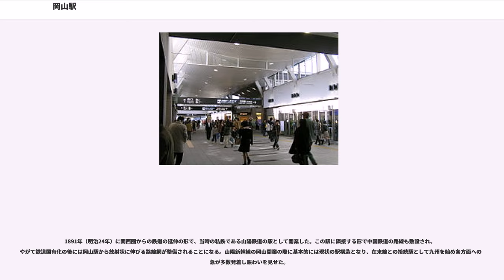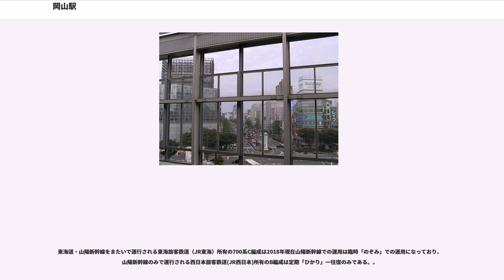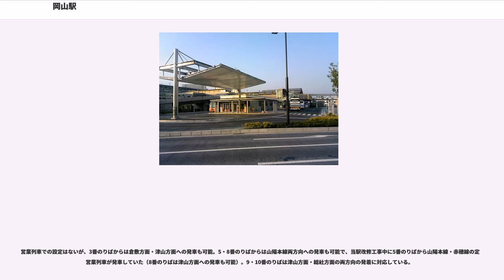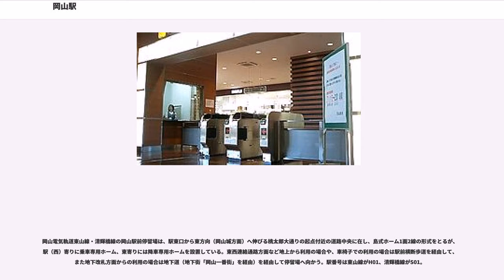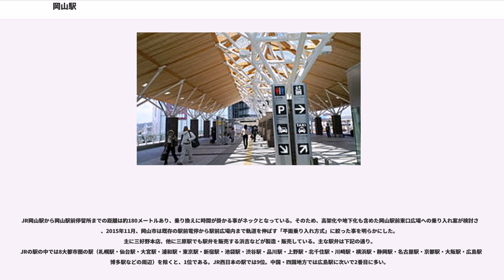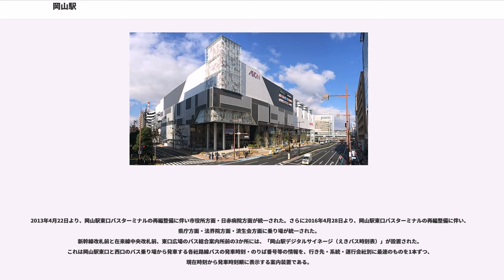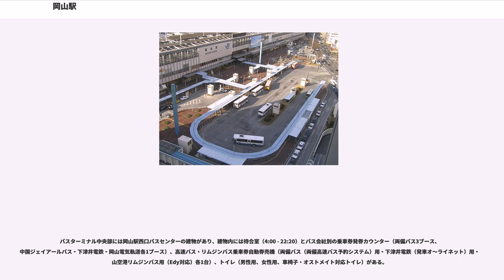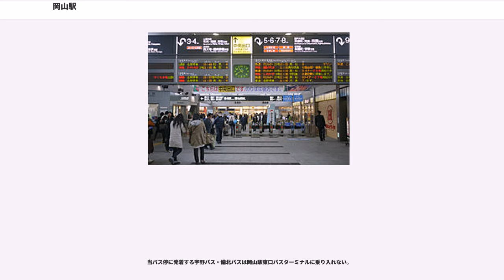岡山駅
岡山駅（おかやまえき）は、岡山県岡山市北区駅元町にある、西日本旅客鉄道（JR西日本）の駅。

近接する岡山電気軌道の岡山駅前停留場（おかやまえきまえていりゅうじょう）についてもここで述べる。

岡山県の県庁所在地・岡山市の中心駅であり、営業キロは東京駅から732.9km、新大阪駅から180.3kmである。東海道・山陽新幹線の全営業列車が停車し、新幹線と四国および山陰との連絡口として各方面への特急列車が発着するターミナル駅である。新幹線および在来線7方面（福山・尾道方面、和気・上郡・相生方面（以上山陽本線）、新見・米子・松江・出雲市方面（伯備線）、児島・宇野・四国方面（瀬戸大橋線・宇野線）、津山・鳥取方面（津山線）、総社方面（吉備線）、西大寺・長船・播州赤穂方面（赤穂線））と市内電車2方面（東山方面・清輝橋方面）が集まる中四国地方最大の鉄道の要衝となっている。

JR西日本の岡山駅には、山陽新幹線と以下に挙げる在来線各線が乗り入れている。

また、以下の2路線は正式な線路名称上は当駅に乗り入れていないが、運行上は当駅が起・終点となっている。岡山側の正式な起・終点駅を通る列車のうち、赤穂線全便と伯備線の下り始発・上り始発以外の便が山陽本線へ乗り入れている。

岡山電気軌道の停留場に発着する路線は、東山線のほか、柳川電停を正式な起点とする清輝橋線の電車も乗り入れている。

1891年（明治24年）に関西圏からの鉄道の延伸の形で、当時の私鉄である山陽鉄道の駅として開業した。この駅に隣接する形で中国鉄道の路線も敷設され、やがて鉄道国有化の後には岡山駅から放射状に伸びる路線網が整備されることになる。山陽新幹線の岡山開業の際に基本的には現状の駅構造となり、在来線との接続駅として九州を始め各方面への特急が多数発着し賑わいを見せた。

新幹線が鹿児島中央駅まで開業した現在では、在来線の需要は山陰や四国への特急列車が中心となっている。また、時代による駅の機能の変化とともに以前は日本で唯一（最後まで）赤帽の常駐している駅であると云われていたが、構内改良工事着工と同じ2006年（平成18年）に廃止された。そして橋上駅舎完成と同時にホームの形状も大きく変わり、立ち食いそば屋などの施設は瀬戸大橋線ホームを除き閉店していった。2018年現在は瀬戸大橋線ホームの立ち食いそば屋も閉店し跡地に自動販売機が設置されている。

新幹線が島式2面4線の3階の高架ホーム、在来線が4面10線の地平ホームを持つ。なお、2004年（平成16年）から行われた構内改修により西口側にあった津山線・吉備線の16・17番のりばは西口広場拡張のため撤去されるなど、ホームの形状とのりばが大幅に変更されている。

駅舎は新幹線口が表口になっている数少ない駅のひとつ。2006年（平成18年）10月に橋上化され、新幹線連絡も含め主だった機能は2階に設置されている。また、東西連絡道路ができたことにより西口駅舎が廃止、改札口も一部を除き2階と地下に集約された。かつてあった高架下の長いコンコースも多くが商業施設になっている。

駅長が配置された直営駅であり、管理駅として山陽本線の北長瀬駅・庭瀬駅、宇野線の大元駅 - 備中箕島駅間各駅、吉備線の備前三門駅 - 備中高松駅間各駅、津山線の福渡駅 - 法界院駅間各駅を管轄している。

以前は北長瀬駅・庭瀬駅は倉敷駅・中庄駅（地区駅）管理、吉備線各駅は備中鉄道部（廃止後は新見駅〔管理駅〕・総社駅〔地区駅〕）管理だったが、行政区域と原則一致させる方針から変更された。

東海道・山陽新幹線をまたいで運行される東海旅客鉄道（JR東海）所有の700系C編成は2018年現在山陽新幹線での運用は臨時「のぞみ」での運用になっており、山陽新幹線のみで運行される西日本旅客鉄道(JR西日本)所有のB編成は定期「ひかり」一往復のみである。。

当駅をまたがって運転する普通列車はすべて当駅で列車番号が変わる。

上記の路線名は、旅客案内上の呼称（「瀬戸大橋線」「宇野みなと線」「桃太郎線」は愛称）で表記している。

営業列車での設定はないが、3番のりばからは倉敷方面・津山方面への発車も可能。5・8番のりばからは山陽本線両方向への発車も可能で、当駅改修工事中に...